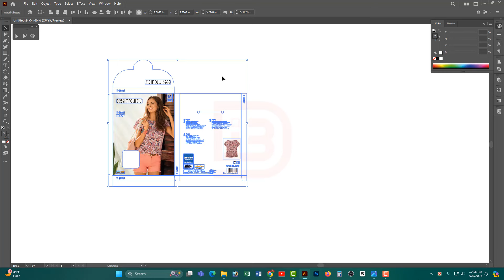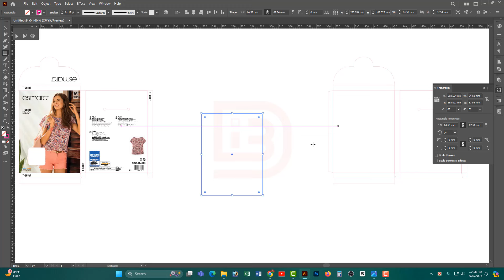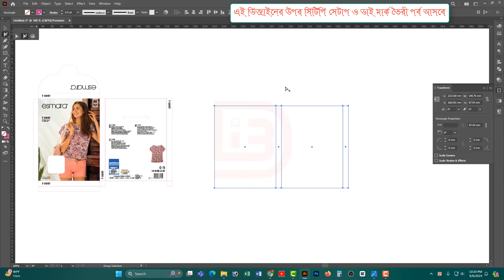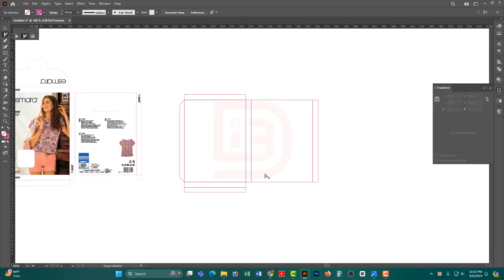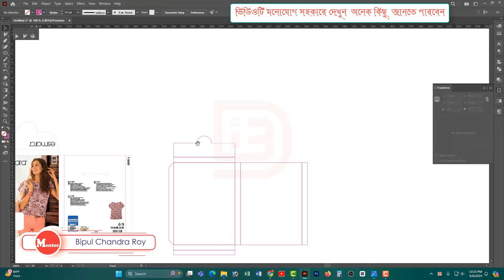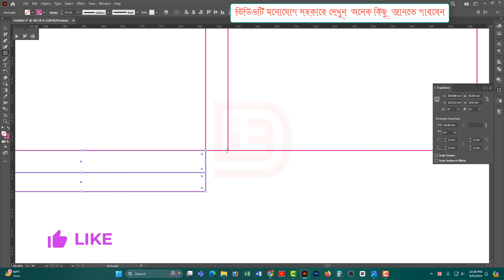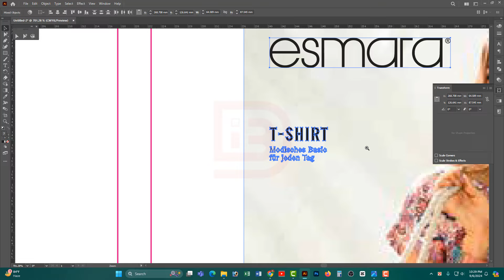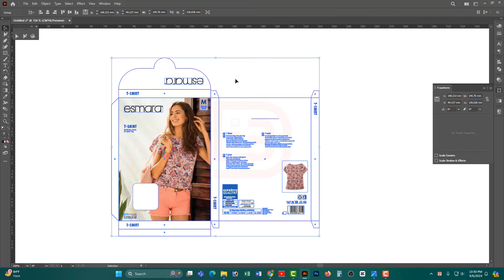Product Packaging Box Design tutorial | প্যাকেজিং বক্স ডিজাইন | Printing Press Design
প্রিয় বন্ধুরা,
গ্রাফিক্স ডিজাইন এন্ড ফ্রিল্যান্সিং ক্যারিয়ার গড়তে চাইলে আমার চ্যানেলের সাথে যুক্ত থাকুন।
আপনারা এই চ্যানেল থেকে প্রিতিদিন নতুন নতুন কাজ শিখতে পারবেন একদম ফ্রি!!
প্রয়োজনে যে কোন কাজ সম্পর্কে জানতে চাইলে তার সমাধান করে দেওয়ার চেষ্টা করি।

প্রিন্টিং প্রেসের যে কোন কাজ সম্পর্কে জানতে চাইলে আমার সাথে যোগাযোগ রাখুন।
সম্পূর্ণ ফ্রি ডিজাইনের কাজ শিখতে চ্যানেলটি সাবসস্ক্রাইব করে রাখুন।
100% কাজ শিখবেন একদম ফ্রি।

গ্রাফিক্স ডিজাইনে সকল প্রকার কাজ সম্পর্কে জানতে হলে সম্পূর্ণ ভিডিও না টেনে দেখুন অবশ্যই কিছু হলেও বুঝতে পারবেন।